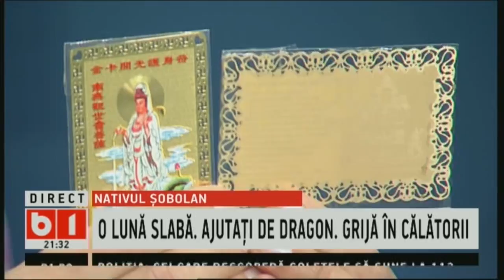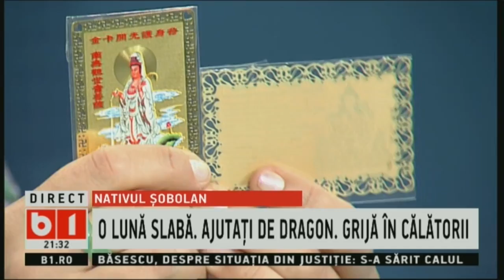360 GRADE CU ALINA BADIC. ZODIAC CHINEZESC- SOBOLAN, LUNA APRILIE 2019